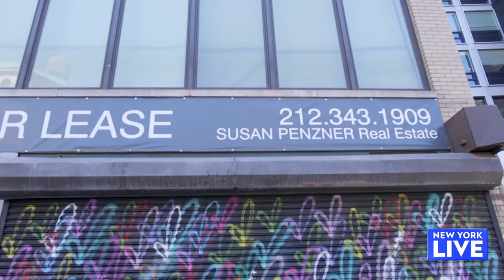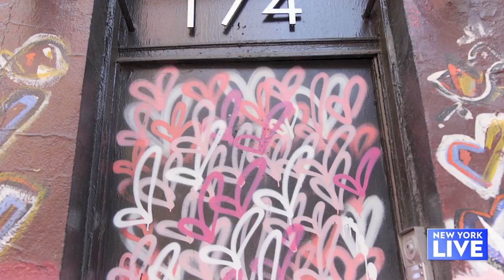Street Art with Hektad | New York Live TV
More and more street artists are using the city as their canvas. So Raina Seitel catches up with Hektad, who has made his mark through his various pieces.